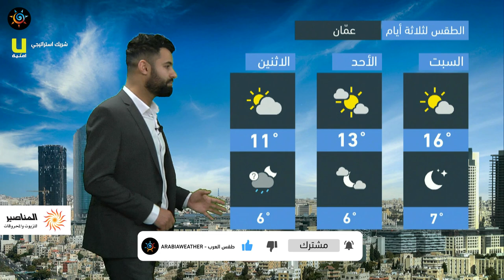طقس العرب - الأردن | النشرة الجوية الرئيسية | الجمعة 26-2-2021